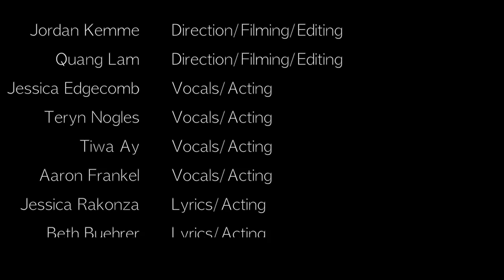NYMC 2018 - I'll Be An M.D. (Fancy Parody)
The Class of 2018 at New York Medical College presents "I'll Be An M.D.", based on the song "Fancy" by Iggy Azalea. Produced for and premiering at the NYMC Follies 2015.

Written by Beth Buehrer, Jessica Rakonza, Balu Vemula, Stephen Shapero, Linda Song, Peter Spyrou
Vocals by Jessica Edgecomb, Teryn Nogles, Aaron Frankel, Tiwa Adediji
Audio Production by Jordan Kemme

Directed/Filmed/Edited by Jordan Kemme, Quang Lam

Choreography by Ashley Lloyd

Lyrics:

First year’s first, I’m a genius
Drop this and let the whole lab feel it
And I’m still in the study business
I could put you down, like a gunner with specifics
You should want a resident like this
Break the curve and get scores like this
PKA, PKC, I got this
Sphygmoma-what!? Do I put that on the wrist
Take a 5 hour straight, never chase that
KDEL like we’re going retrograde back
Bring the books in, where’s the class at
Biostats chillin’, you should ace that

[Chorus]
I’ll be an MD
You already know
I’m looking fresh now
In my scrubs and my white coat
Got this all down cold
Remember my name
Now let’s go

I said, “Grants, I can do this. Netter’s, Ross, I knew this.”
Can’t stand no haters who doubt that I rule this
And blood flow restarted, by compressions I started
Cardiac arrest- let’s ask the Path department
Get my grade in on time, if it’s not honors, decline
And if I don’t get it soon I will go out of my mind
So get my grade in on time, if it’s not honors, decline
Can’t worry ‘bout no dating, keep my nose on the grind
Now tell me, who that, who that? That would do that, do that?
Put those grades above all? I thought you knew that, we do that
Class of 2018, see the burg' and gold
We’ve been working on our M.D. with some extra bold

[Chorus]

Cram for histo
Let’s get drunk after mini-boards
Get the word out
Feels so good to see friends again
Yeah, keep on turning it up
Osteoclast, man they just don’t give a *beep*
Med school, drinkin’ Starbucks
Fast-paced, expensive, we never can stop
Owwww

Still studyin’, never sleep in
Got the whole class asking when it'll end
Have fun? Go out? I’d rather stay in!
Well I guess I chose the right place then
It's just the way you like it, huh?
Pulse so good, she’s just wishing she could bite it, huh?
Never turn down lunches
Saving these loans, food budget here is nothing

[Chorus]

Who that? Who that?
N-Y-M-C
Do that, do that
Class '18
N-Y-M-C